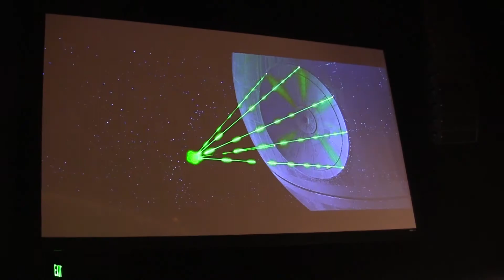Stars Of The Saga Pre Show Star Wars Weekends 2014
Watch this crazy pre show where the Stormtroopers have a little too much fun at Walt Disney World.